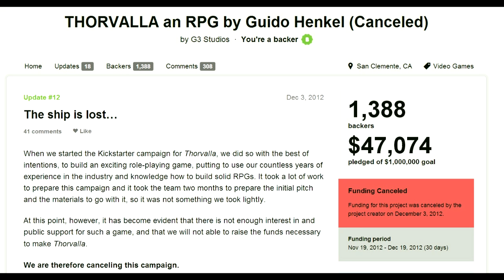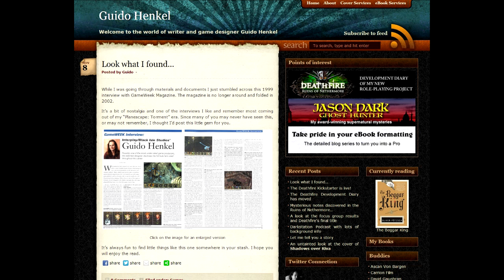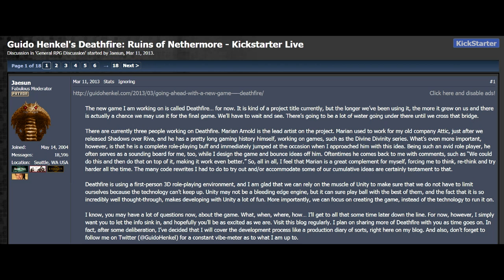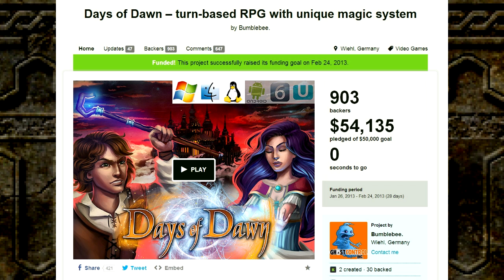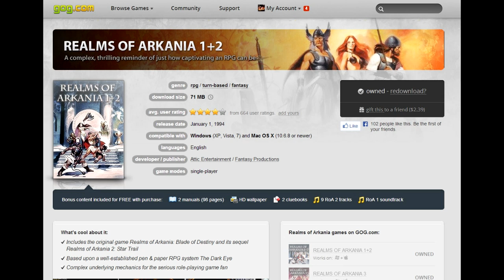Matt Chat 216: Guido Henkel on Deathfire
I'm joined this week by German CRPG maestro Guido Henkel, who has a new kickstarter project out called Deathfire: Ruins of Nethermore.

Want to play Guido's classic Realms of Arkania? Buy them using this link from GOG.com, and I'll get a kickback at no extra cost to you!